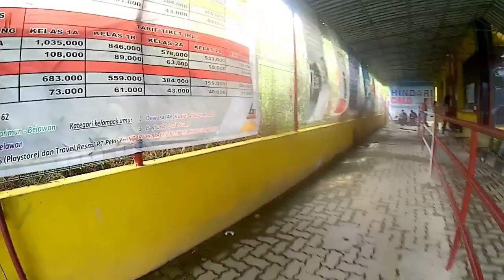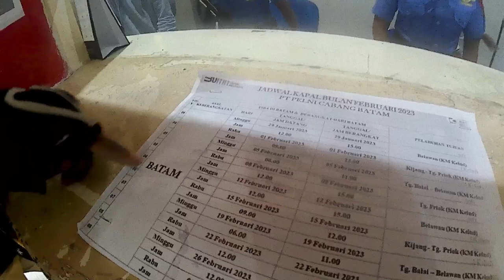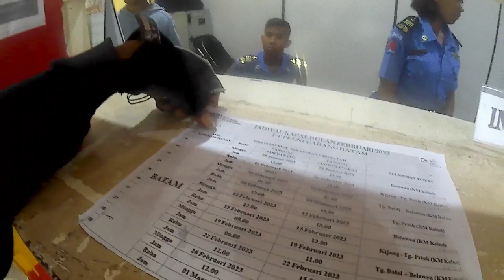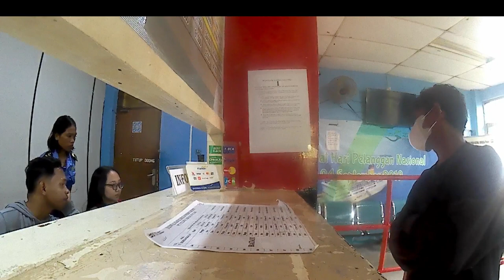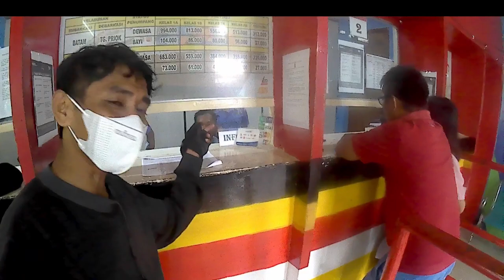Motto vlog#jalan-jalan#ke kantor pelni#cari tiket pelni#pelni#sekupang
Jalan-jalan Sambil ngevlog sangat menyenangkan,jadi ceritanya siang ini kita ke kantor pelni untuk mengecek tanggal keberangkatana kapal pelni dari kijang tujuan makasar,setelah sampai di kantor pelni malah ada salah satu pelanggan yg sepertinya ada masalh dengan tiket yg di bokingnya,,dan ternyata pekanggan tersebut membeli dari salah satu aplikasi yg ada di hp nya,buat sahabat @babanglupusvlog3130 saya sarankan,jangan mudah percaya dengan promo-promo yg ada di aplikasi,,lebih baik di telusuri terlebih dahulu baru di memesan.
Terimakasih buat sahabat @babanglupusvlog3130  yang selalu setia mendukung chenel ini.